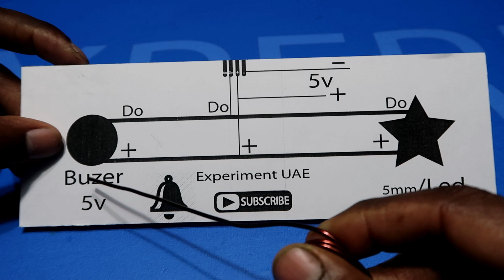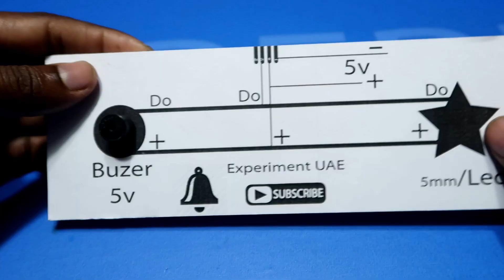Lpg Gas Detector - How to make | ഗ്യാസ് സിലിണ്ടർ സേഫ്റ്റി ടൂൾ ഉണ്ടാക്കിയാലോ | EXPERIMENT UAE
How to Make Gas leakage detector - | EXPERIMENT UAE |

Dear friends. This module working on A Gas Detector is a device that detects the presence of gases in an area, Often as part of a safety system. This type of module is used to detect a gas leak or other emissions . A gas detector can sound and light to operators in the aria where the leak is occurring, giving them the opportunity to leave. This type of device is important our house some gas cylinder damage of rubber o ring must leakage gas . The Grove - Gas Sensor ( mq2) module is useful for gas leakage detection (home and industry). it is suitable for detecting H2,LPG,CH4,CO, Alcohol, smoke or propane .Due to its high sensitivity and fast response time ,
measurement can taken as soon as possible. The sensitivity of the sensor can be adjusted by potentiometer.

Music composed by Nazar Rybak from HookSounds.com
Song: Soft Corporate Background

Experiment UAE.
Rojar.